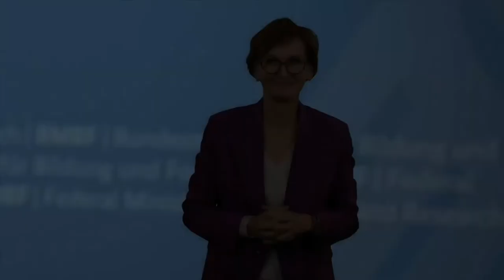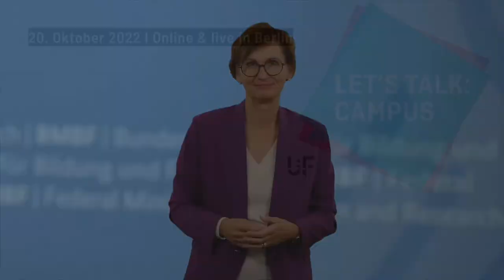Raue, Janoschka & Stark-Watzinger - Kick-Off & how to conference - Let's Talk:Campus 2022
In dieser Session heißen wir Sie herzlich bei Let´s Talk:Campus willkommen. Zusätzlich ist ein kurzes "How to conference" geplant

Oliver Janoschka
Oliver Janoschka ist seit seiner Gründung im Jahr 2014 Geschäftsstellenleiter des Hochschulforums Digitalisierung. Vorher arbeitete er für mehr als sieben Jahre im Bereich Hochschulbildung in verschiedenen europäischen Mitgliedsstaaten. Er verantwortete internationale Policy-Projekte, zum Beispiel als Projektleiter bei der European Association on Lifelong Learning in Higher Education (EUCEN) in Barcelona und Brüssel oder als Dozent und Projektkoordinator für die Robert Bosch Stiftung im Westbalkan. Er studierte Bildungsmanagement, Soziologie und Psychologie an der Universität Hamburg.

Dr. Cornelia Raue
Dr. Cornelia Raue, *1968 in Chemnitz, Geschäftsführender Vorstand Stiftung Innovation in der Hochschullehre arbeitet seit 20 Jahren im Wissenschaftsmanagement, zunächst als persönliche Referentin für das Präsidium der Humboldt-Universität zu Berlin. Ab 2007 etablierte sie an der Technischen Universität Berlin die kompetenzorientierte Qualitätssicherung von Studiengängen. Von 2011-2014 war sie Gesamtkoordinatorin des Qualitätspakts Lehre an der TU Berlin; in diesem Rahmen entwickelte sie das Orientierungsstudium MINTgrün. 2015 übernahm sie das Change Management bei der Einführung des SAP-Systems an der TU Berlin. 2018 wechselte sie in den außeruniversitären Bereich und übernahm die Leitung des Geschäftsbereichs Strategie und Stäbe für den Forschungsverbund Berlin (e.V.), einem Zusammenschluss von acht Instituten der Leibniz-Gemeinschaft, die durch eine Gemeinsame Verwaltung verbunden sind. Cornelia Raue ist gelernte Buchhändlerin und ausgebildete Organisationsberaterin. Sie hat nach der Wende an der Freien Universität Berlin Soziologie, Volkswirtschaftslehre und Philosophie studiert und schloss ihr Studium mit einem Master of Science in Sociology an der London School of Economics and Political Science (LSE) ab.

Bettina Stark-Watzinger
Seit dem 8. Dezember 2021 ist Bettina Stark-Watzinger Bundesministerin für Bildung und Forschung. Stark-Watzinger ist seit 2017 Mitglied des Deutschen Bundestages. Von 2018 bis 2020 war sie Vorsitzende des Finanzausschusses, von 2020 bis 2021 Parlamentarische Geschäftsführerin der Fraktion der Freien Demokraten im Deutschen Bundestag.
Stark-Watzinger studierte Volkswirtschaftslehre an der Johannes-Gutenberg-Universität Mainz und der Goethe-Universität in Frankfurt am Main. Im Anschluss an ihr Studium arbeitete sie zunächst für die BHF-BANK. Nach einem mehrjährigen Auslandsaufenthalt im Vereinigten Königreich war sie als Academic Manager im Finance, Accounting, Controlling and Taxation Department der European Business School in Oestrich-Winkel tätig. Danach arbeitete sie von 2008 bis 2013 als Geschäftsführerin des House of Finance an der Goethe-Universität. Von 2013 bis 2017 war Stark-Watzinger Geschäftsführerin des Forschungszentrums SAFE – Sustainable Architecture for Finance in Europe.
Geboren wurde Bettina Stark-Watzinger am 12. Mai 1968 in Frankfurt am Main. Sie ist verheiratet und hat zwei Töchter.